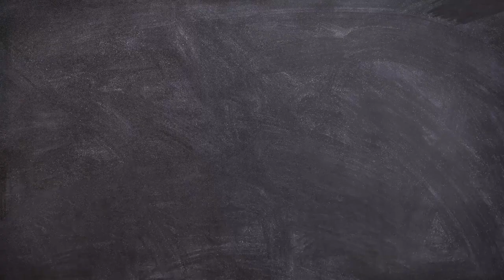Slow-mo fiasco ? A SOLO run at two wild rockpools off the beaten track. It's swell .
Welcome to COASTEERING OZ. This is an outdoors channel devoted to the exploration and appreciation of the Australian inter-tidal zone. This is an adventure sport backgrounded in the United Kingdom and being a hybrid of coastwalking and the sport of orienteering. Coasteering is a truly immersive experience to get the mind formally focussed on first principles : fight or flight, survival, the overcoming of obstacles, the gaining of wonderment , and gratitude.
There will be the crossing of shark-infested waters. There are underwater arches to navigate, pristine rockpools to explore, isolated headlands, changeable weather and always, always unpredictable swell. As well as flora and fauna unique to the Australian coastline.
Sit back and consider. Learn from my missteps. Come on the coasteering journey and live a little.
 'Cause if it's a caves coast it's a daves coast.